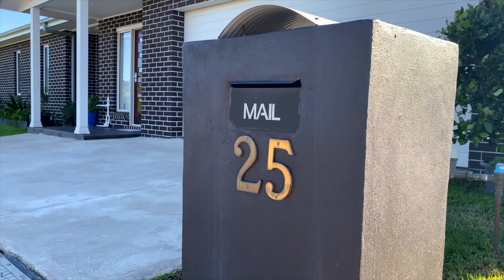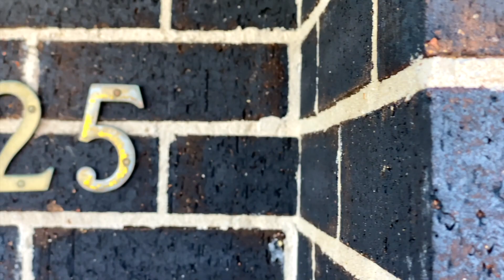25 Arnold Kiama RH